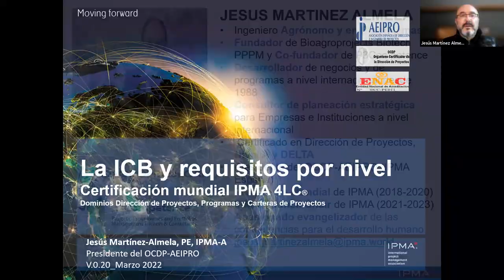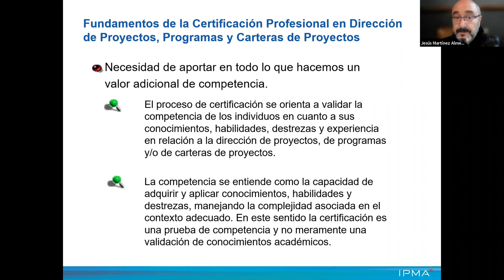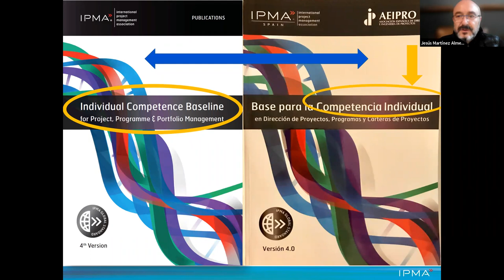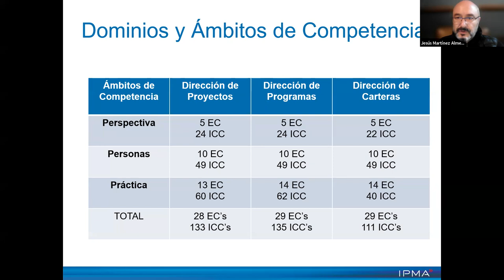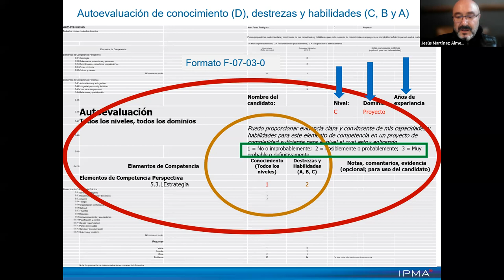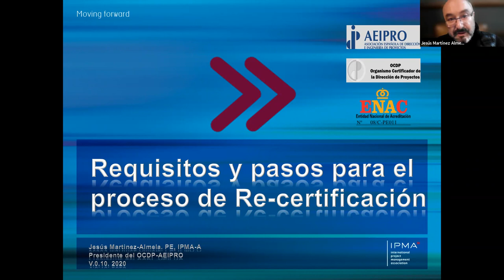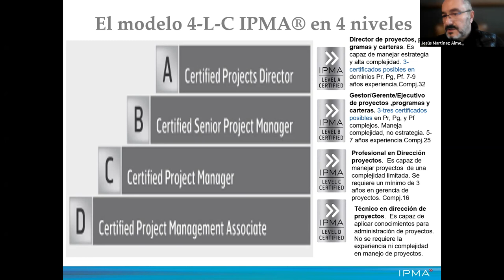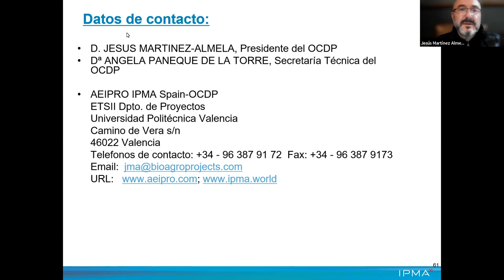ICB4: requisitos por nivel dominios PPP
Nueva entrega del ciclo de webinars sobre el Ecosistema IPMA en el que Jesús Martínez Almela explica cuales son los requisitos para acceder como candidato a cada uno de los niveles de la ICB4 en los distintos dominios de Proyectos, Programas y Carteras.